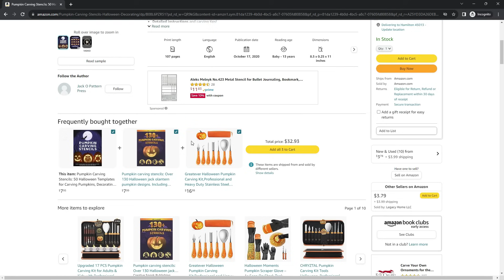Entitled Drunk Karen Goes Straight To Jail!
On the eventful evening of August 7th, 2023, Miami Township, Ohio, police received a call to respond to a peculiar incident in a Lowe's parking lot involving a motor vehicle accident. As officers swiftly arrived at the scene, they were met with a rather bewildering situation. Witnesses recounted that a woman, later identified as Karen, had engaged in an unusual confrontation with a towering stack of manure, part of Lowe's Big Event display, before proceeding to navigate her vehicle erratically through the parking lot, ultimately colliding with a parked car.

Approaching Karen, the initial officer couldn't help but detect the unmistakable aroma of alcohol lingering in the air. Karen's slurred speech and evident difficulty maintaining her balance further confirmed the officer's suspicions.